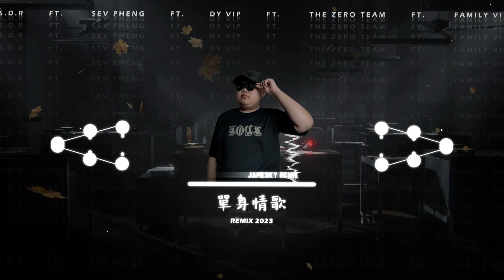單身情歌 Remix - ( JameSky ) 2K23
Producer - JameSky Remix
Requested by - S.D.R ft SevPheng & Dy VIP